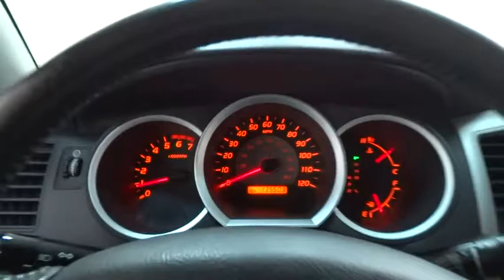2007 Toyota Tacoma Des Plaines, Elmhurst, Schaumburg, Chicago, Naperville, IL T46840A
2007 Toyota Tacoma
2007 Toyota Tacoma 4DR/SR5/4X4/UPGRADES/BED CAP - FREE 1YR CARFAX GUARANTEE! - Stock#: T46840A - VIN#: 5TELU42N27Z372211

Bredemann Toyota
1301 W Dempster St

*BREDEMANN, JUST RATED A 5 STAR DEALER OF THE YEAR & A+ BY THE BBB!**THE BEST PRICES, THE BEST VEHICLES AND THE BEST SERVICE FOR OVER 104 YEARS, THANK YOU! ** HOW'S YOUR TIMING? *WORK OR FUN, LEGENDARY RELIABILITY AND 4X4 TRACTION TO GET IT ALL DONE. THIS BEAUTY HAS IT ALL* 4DOOR CAB WITH OFF-ROAD & POWER PACKAGE, ALLOYS, BUMPER GARDS, BED COVER, AUTO, 4X4 *AND LOTS MORE.*FREE* TOYOTA CERTIFIED TECH INSPECTION TO ENSURE EXCELLENT TIRES, BRAKES ALONG WITH A 1YR CARFAX *MONEYBACK GUARANTEE *TO ELIMINATE MISTAKES, LET'S GO PLACES!!!